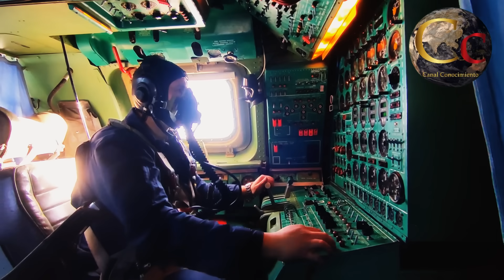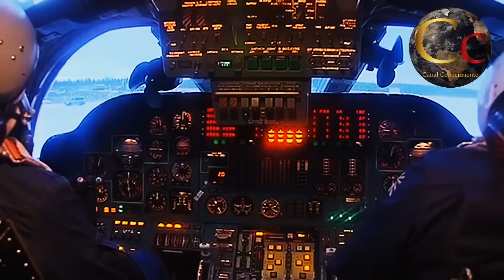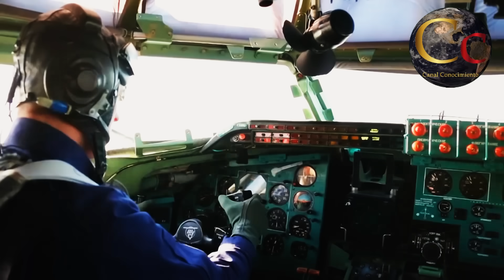🔴 PUTIN FURIOSO CASTIGA A KIEV 🔴 BOMBARDEROS RUSOS SOBRE KIEV Y ODESSA 🔴